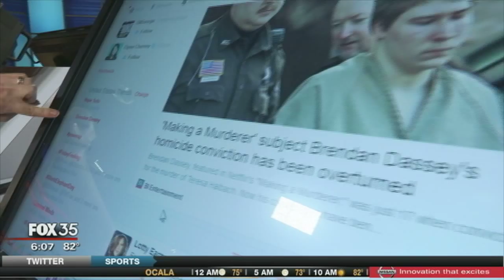Caitlin Meade on NEWSEDGE 08/12/16